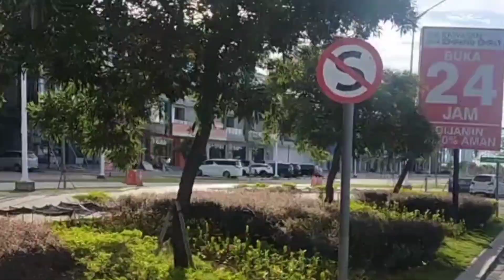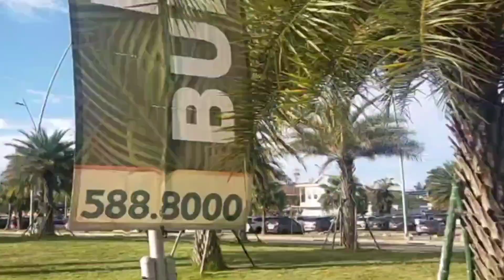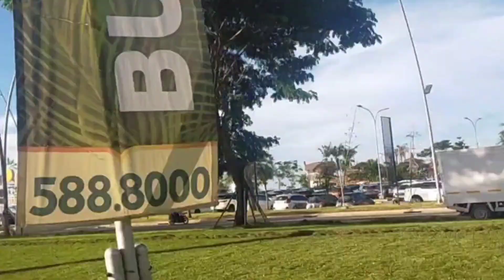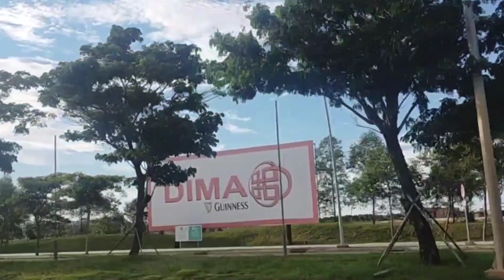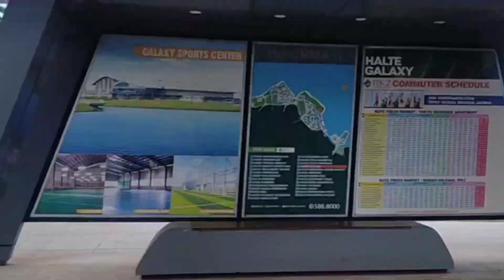Serunya jalan keliling PIK , Jakarta Utara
Pantai indah kapuk, Jakarta Utara